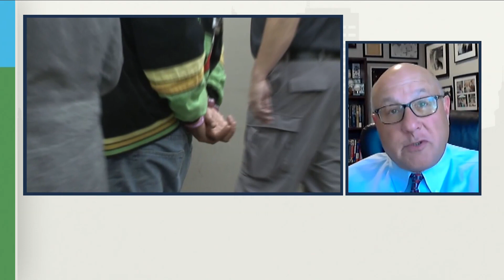Monday Town Hall Sienna Poll Bail Reform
A new Siena College poll showed 72 percent of voters *support the idea of giving judges more discretion to set bail for those accused of serious crimes.